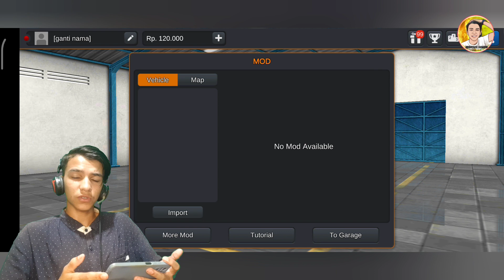Download new Mountain offroad map mod in Bus Simulator Indonesia